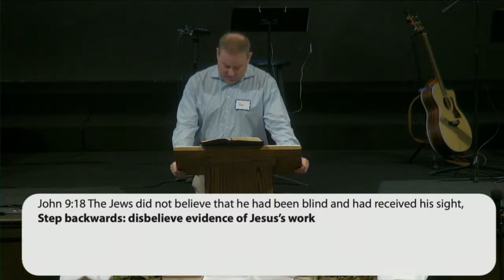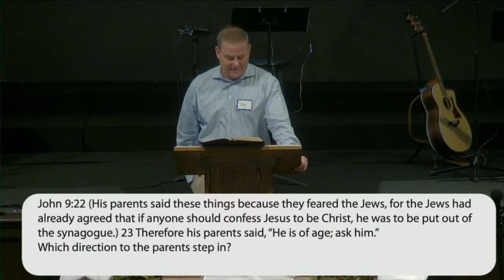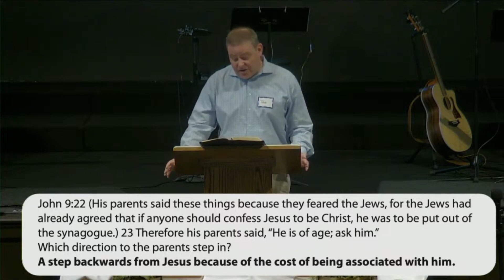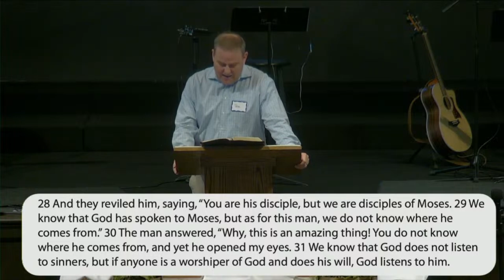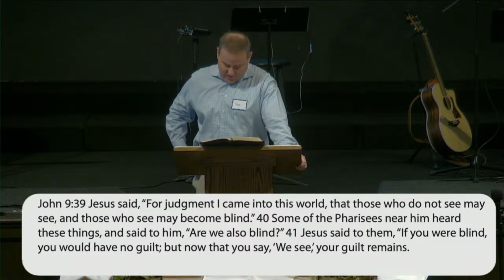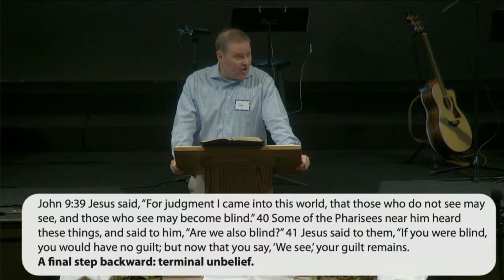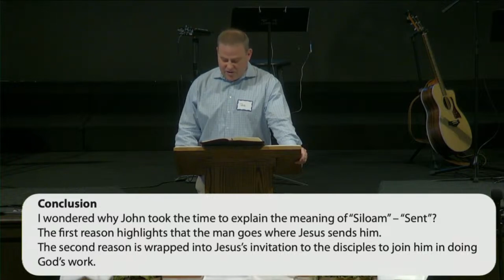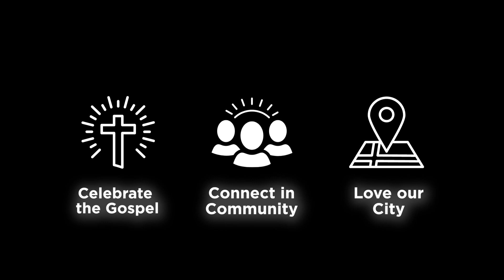August 25 "Steps Forwards and Back" | John 9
Neutrality in our relationship to Jesus is not an option. We either step forward or back in our relationship to him. Steps forward look like trusting Jesus enough to ask him hard questions about why life is the way life is; joining him in doing God's work; going where he sends us, just because he says so; a growing openness to changing our view of him; and worshiping him as he shows himself to be. Steps back look like assessing Jesus through the grid of our preconceptions;  disbelieving evidence of his work; disassociating from him because of the significant cost; disassociating from people who can bear witness to Jesus as the light; doubling down on unbelief; and terminal unbelief.